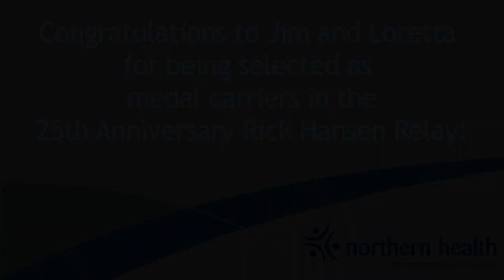Northern Health staff carry the Rick Hansen Medal in Prince George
The 25th Anniversary Rick Hansen Relay stopped by UHNBC in Prince George on March 22, 2012. Loretta Jackson, Residential Care Program Manager, and Jim Terrion, UNHBC Housekeeper, were selected to carry the medal in this relay. Congratulations to both Jim and Loretta.